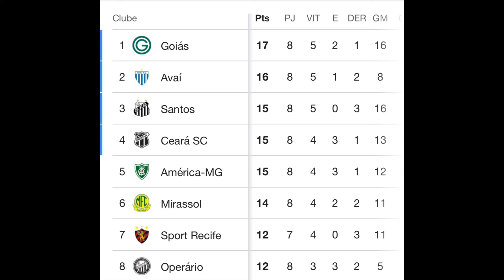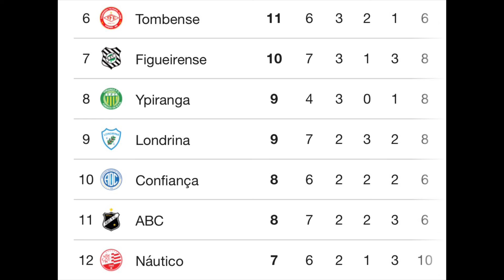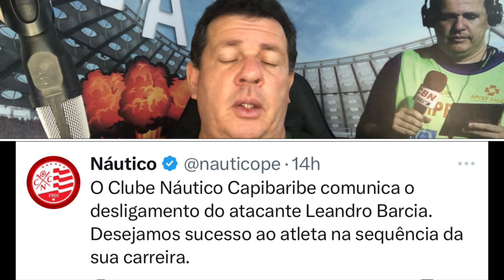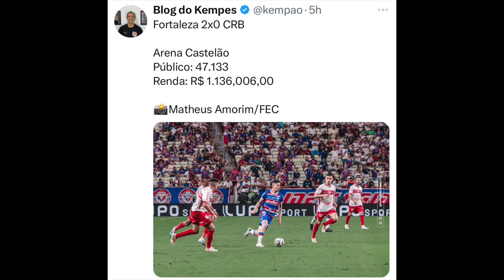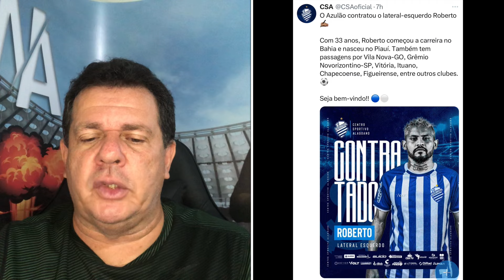FORTALEZA, PEDRO LIMA, DISPENSADO, AFUNDADO, APRESENTADO…